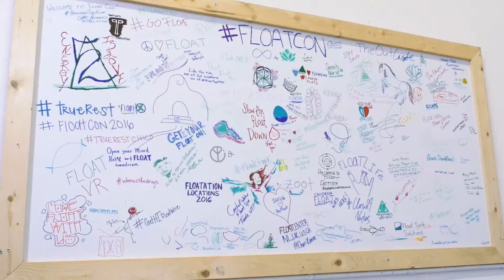Pro Float - Corporate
Pro Float Inc is a Canadian Float Tank Manufacturer and Distributor of floatation therapy products and services throughout North America.

Another awesome project completed by the PortoCloud Team!